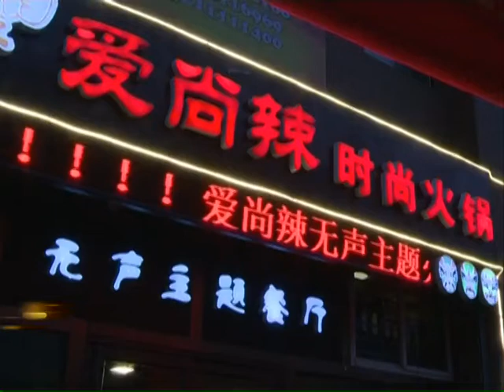"Silent" restaurant in NE China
A restaurant in northeast China' s Jilin Province has employed deaf-mute waitstaff who offer silent service. The gimmick has attracted many customers.